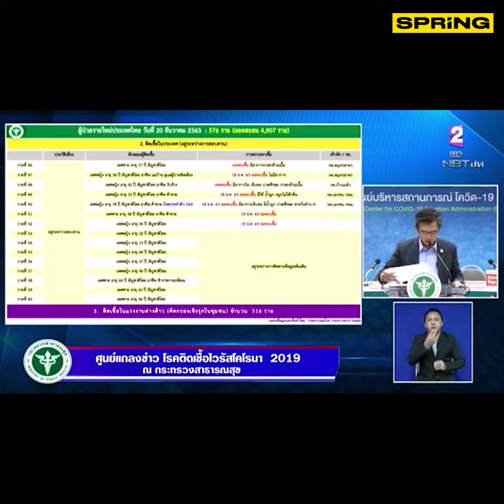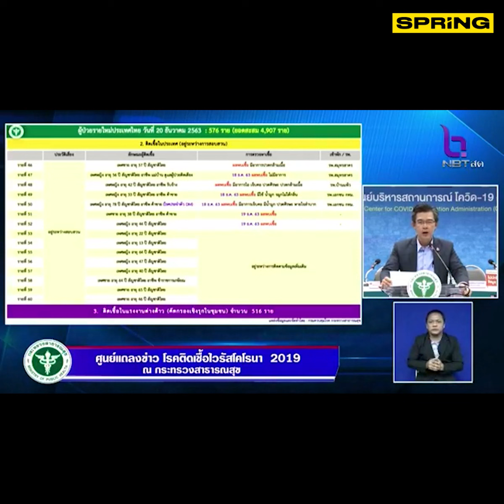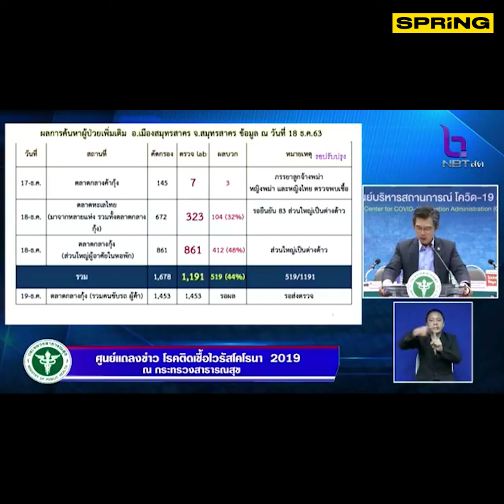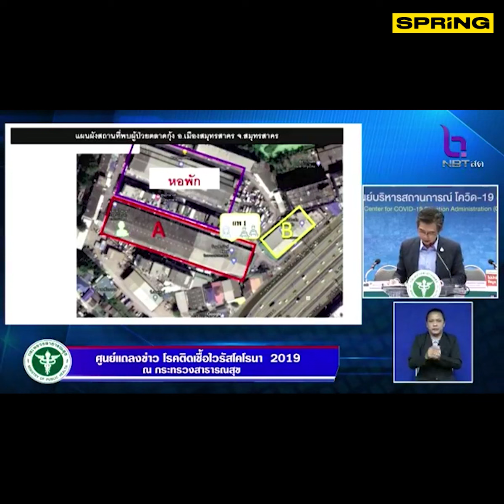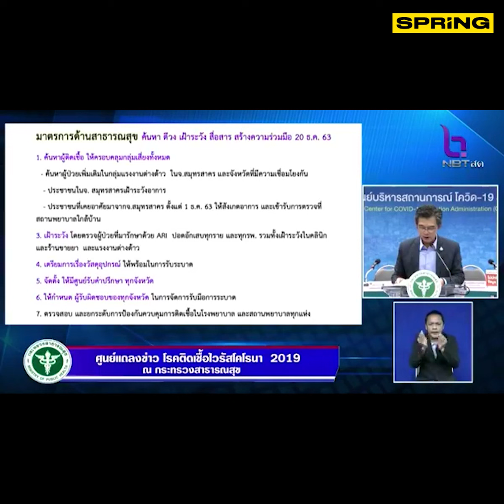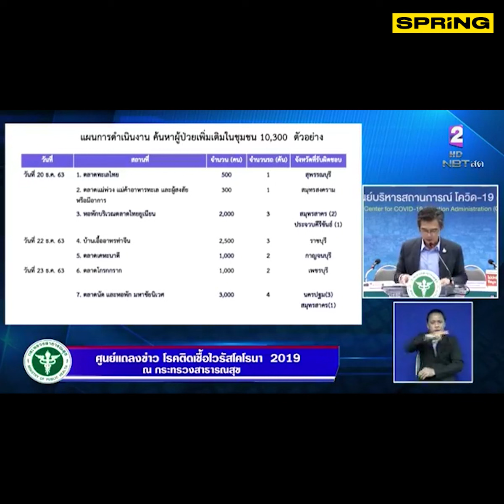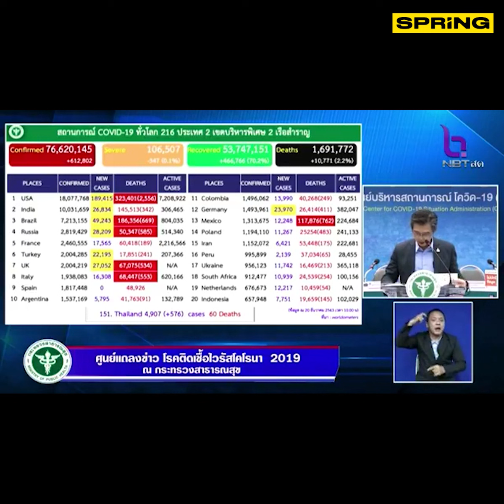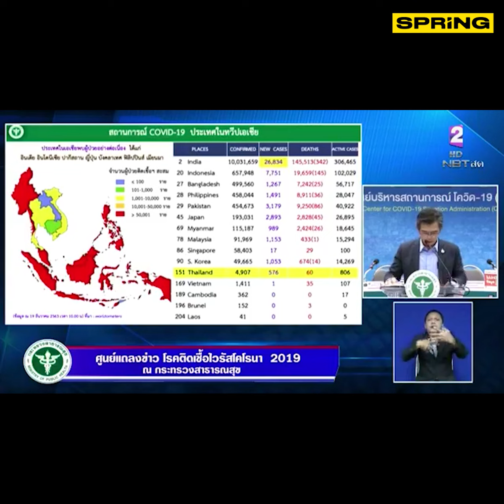ศบค. ชี้นี่คือการระบาดของโควิด-19ระลอกใหม่ l Spring l 20 ธ.ค. 63